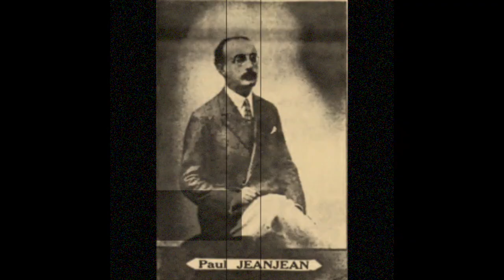Etude Modernes pour Flute No.1 Lent (Paul Jeanjean) flute : Kirio Matsuda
Paul Jeanjean / Etude Modernes pour Flute No.1 Lent

モダンエチュード 第1番 レント（ポール・ジャンジャン）

Rec.17.5.2023
Sankyo CS model Handmade German Silver